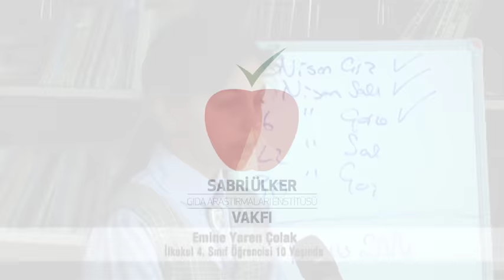Yemekte Denge’ye Kurumsal Sosyal Sorumluluk Ödülü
Sabri Ülker Vakfı, Yemekte Denge projesi ile bu seneki Felis Ödülleri'nde sağlık iletişimi kategorisinde en iyi kurumsal sosyal sorumluluk başarı ödülünün sahibi oldu. Türkiye'nin en kapsamlı ve sürdürülebilir beslenme eğitimi programı Yemekte Denge, 6.yılında ilkokul 2,3,4.sınıfların yanına okul öncesi ve 1.sınıfları katarak 1,5 milyonun üzerinde çocuk ve ebeveyne ulaşıyor. Toplum sağlığının geleceğinin garantisi, sağlıklı yetişen çocuklardır!